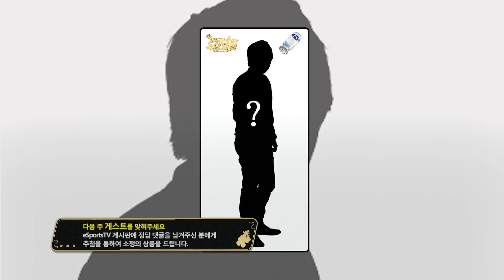모두의 유채꽃 시즌2 4화 2부 - 이원표편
* 유채꽃과 함께 하는 스타크래프트2 라이브 배틀!

* 목요일 저녁 10시!

* 시청자 참여 가능!

커뮤니티 게시판으로 많은 참여 바랍니다!

트위터 : @sc2proleague

- SK B TV : Ch. 262
- LG U+ : Ch. 109
- Olleh TV : Ch. 283